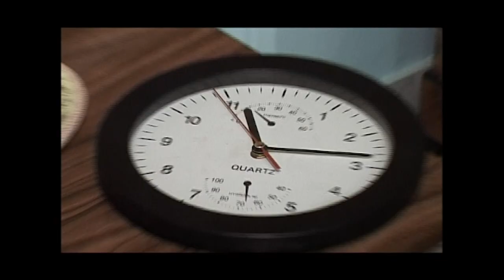Loja Mbaroi - Kamera E Fshehte Me Vasillaq Vangjelin ""Kungulli""- Emisioni 6